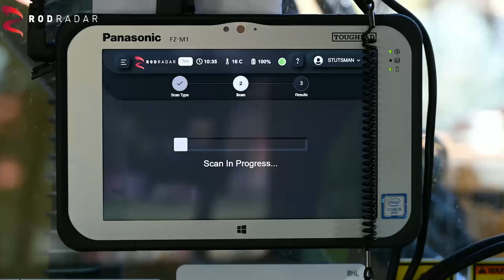Live Dig Radar at Stutsman, Aspen Colorado | RodRadar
Experience how RodRadar’s Live Dig Radar® is revolutionizing excavation at the Stutsman project in Aspen, Colorado. This cutting-edge technology allows operators to see underground in real time, scanning the earth layer by layer like an “onion” to reveal hidden utilities and structures. With unmatched accuracy and confidence, operators can now dig safer, faster, and smarter—proving that the future of excavation is here today.

Chapters

0:00 – Introduction: Scanning the Ground in Layers
0:30 – Real-Time Visualization and Operator Confidence
0:55 – Accuracy Beyond Expectations
1:20 – How LDR Changes Excavation and Earthmoving
1:50 – The Impact on Safety and Efficiency